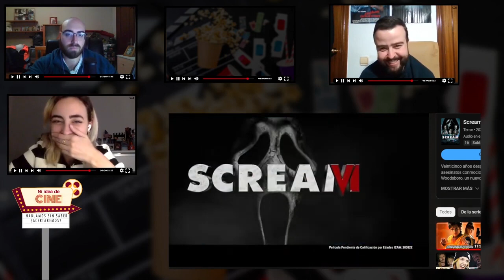SCREAM 6 y MARI(DOS) | ESTRENOS EN CINE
Link extraido de Ni idea de cine #1 | Creed III triunfa. Mario Bros será un éxito. Quiniela Oscars 2023.

Adéntrate en el mundo del cine desde dentro con profesionales del sector. Comprende como funciona la gran maquinaria audiovisual. En Ni idea de Cine analizamos tráilers de los próximos estrenos y  precedimos si serán un existo o no serán rentables. En este programa veremos si Peter Pan y Wendy volarán por Disney + o se quedarán en los cines como La Mansión Encantada.  Hablaremos de la nueva aventura familiar española "Vaya vacaciones". La nueva entrega de las tortugas que bebe directamente de Spiderman un nuevo universo. Miraremos con lupa a Jennifer Lawrence en su nueva comedia alocada y finalmente el remake del clásico español Campeones esta vez protagonizado por Woody Harrelson. Analizaremos los éxitos de taquilla de esta semana. Hablaremos de los Oscars 2023 y os mostraremos nuestras apuestas. Nos acercaremos al final comentado lo último que hemos visto y finalmente hablaremos de los estrenos de la semana, en este caso Scream 6 y Maridos.

Participan:
Jusepe Cruz: @jusepejose
Carlos.3c